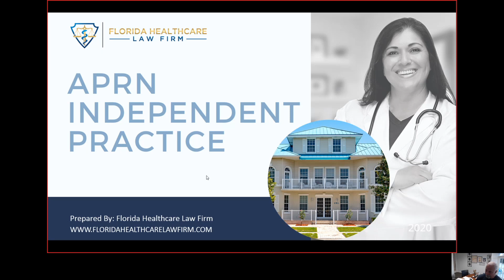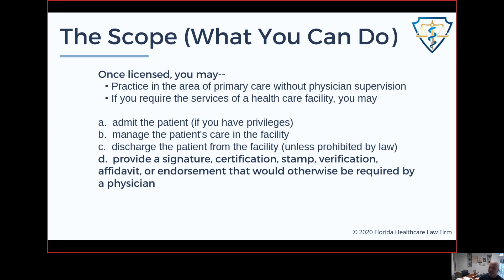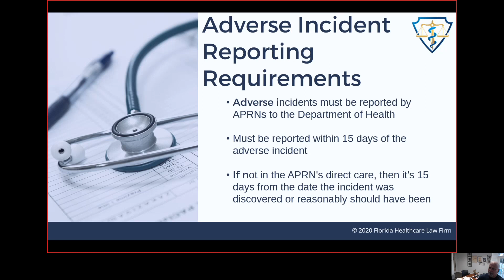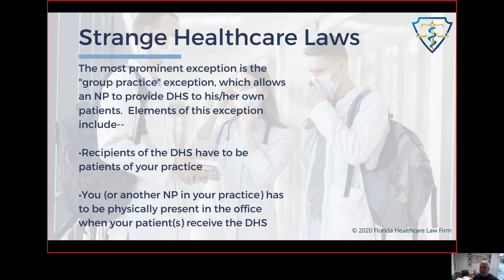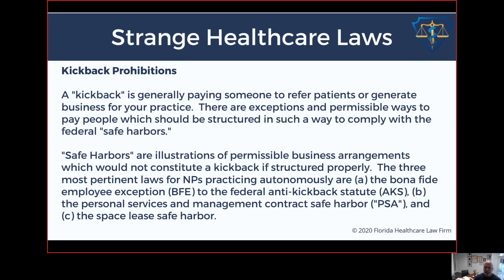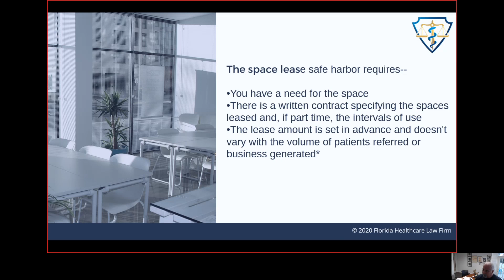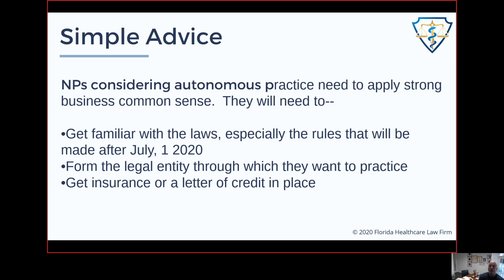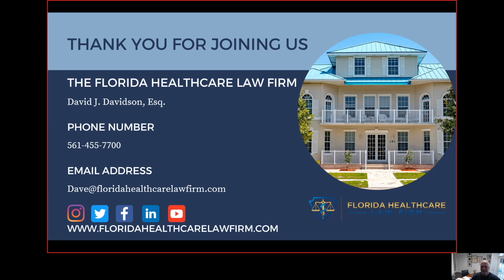APRN Independent Practice in Florida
Newly enacted laws have created an unprecedented expansion of the scope of practice for both APRNs and nurse midwives. It allows for qualified APRNs (there is specific criteria) to practice independent of a supervising physician in the following areas of medicine: primary care, family medicine, general pediatrics, and general internal medicine.

Although the Independent Practice Law went into effect on July 1, 2020, APRNs did NOT automatically assume autonomous practice on that date! There will be an application process which has not yet been made available or been determined by the Board of Nursing.